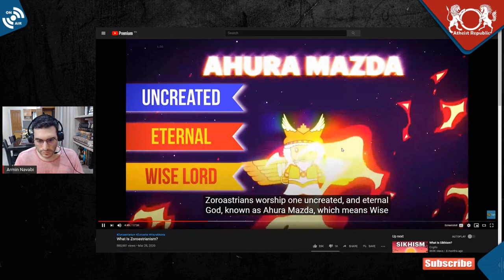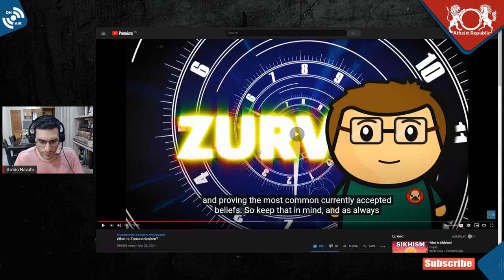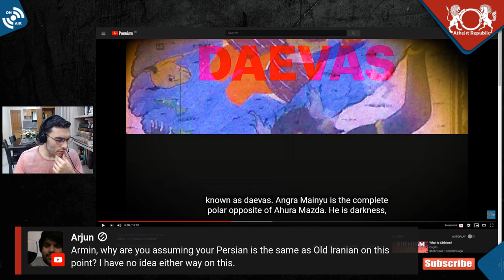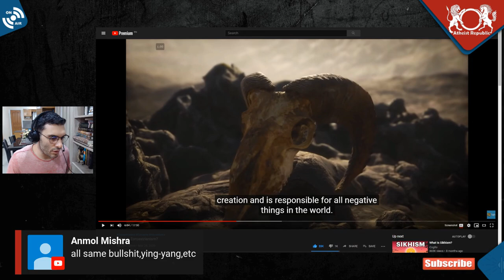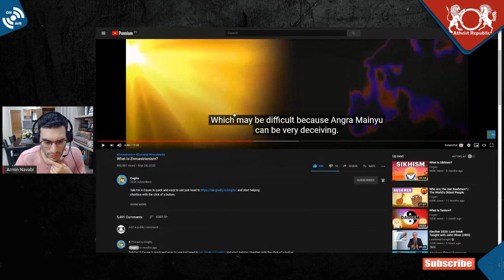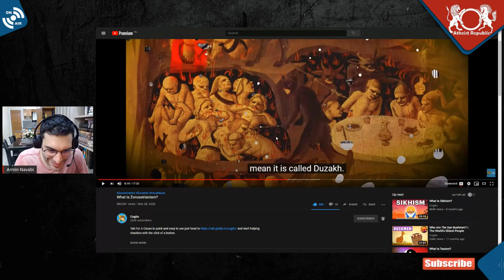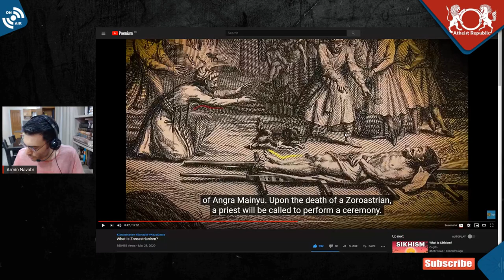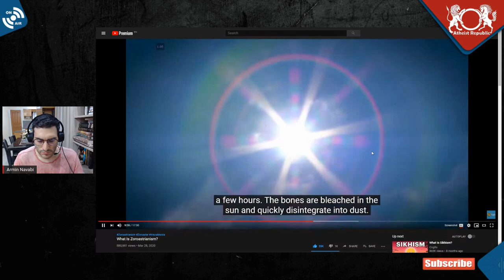Gods, Heaven & Hell in Zoroastrianism